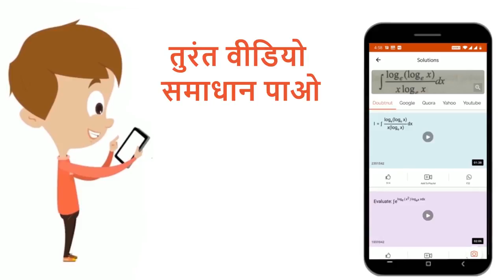triangleABC में , tan(A)/(2)tan(B)/(2)+tan(B)/(2)tan(C)/(2) +tan(C)/(2) tan(A)/(2) = | 11 | SINE...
triangleABC में , tan(A)/(2)tan(B)/(2)+tan(B)/(2)tan(C)/(2) +tan(C)/(2) tan(A)/(2) =
Class: 11
Subject: MATHS
Chapter: SINE तथा COSINE का सूत्र और उनके अनुप्रयोग
Board:Bihar Board

👉 Have Any Query? Ask Us.